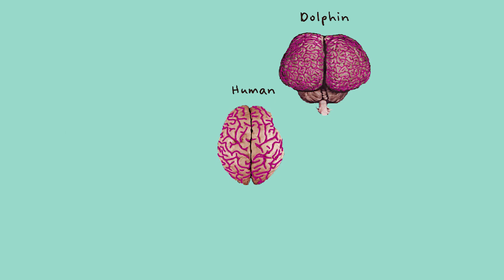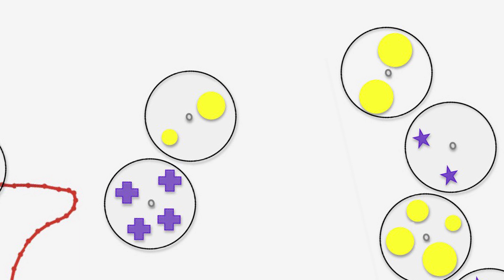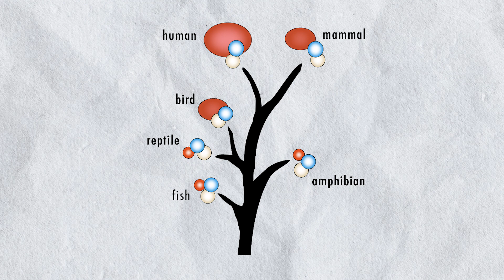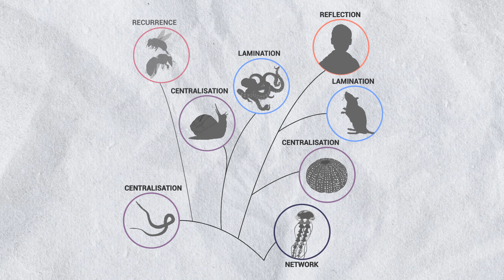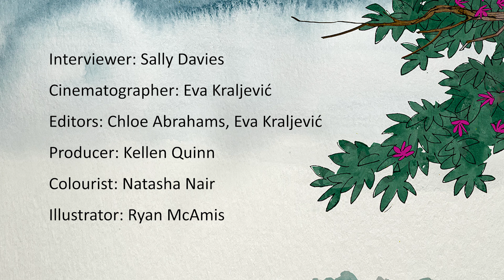Are animals more like us than we think? The new science of animal cognition | Marta Halina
How a ‘periodic table’ of animal cognition could help us get past our biases when assessing the minds of nonhuman beings.

Over the past several decades, issues of animal rights have transformed from something of a niche cause to a mainstream concern in much of the world. It’s no coincidence that this increased consciousness has occurred amid a flurry of research detailing how nonhuman animals thrive, suffer, emote and process information in ways quite similar to humans. And it’s not just our primate cousins that seem to possess surprising levels of smarts – even small-brained creatures such as honeybees can count and grasp abstract concepts. Our rapidly evolving understanding of nonhuman animal intelligence poses myriad important questions for scientists, philosophers and lawmakers. For instance, to what extent should legal protections of ‘personhood’ apply to nonhuman animals? And can we ever hope to get past our own biases when assessing the minds of other beings?

As Marta Halina, a senior lecturer in philosophy of cognitive science at the University of Cambridge, explains in this latest instalment of Aeon’s In Sight series, these emerging ethical issues demand a new framework for helping us to better understand cognition in its many varieties and root out anthropocentrism. One potential tool, Halina says, is through creating something akin to a periodic table of elements for intelligence, guided by both qualitative and quantitative assessments. Through her work on a new initiative researching ‘the major shifts in computational organisation that allowed evolving brains to process information in new ways’, Halina hopes to help build a scientifically rigorous backbone for this proposed ‘periodic table’ of cognition.

Interviewer: Sally Davies
Producer: Kellen Quinn